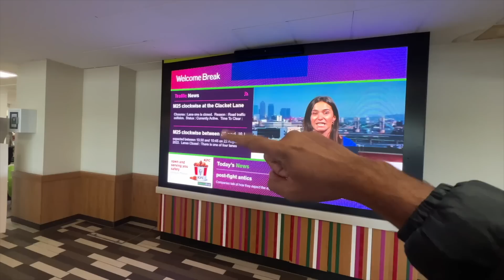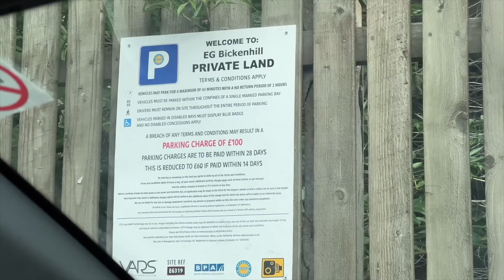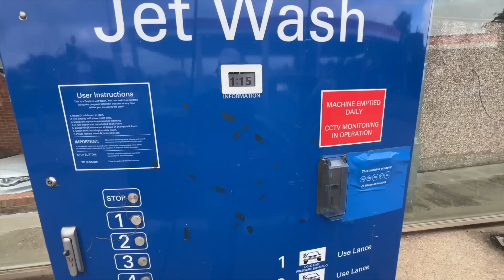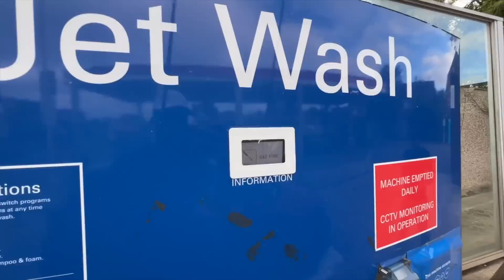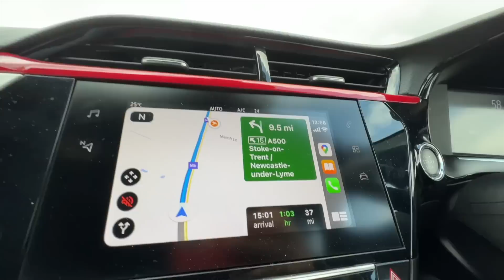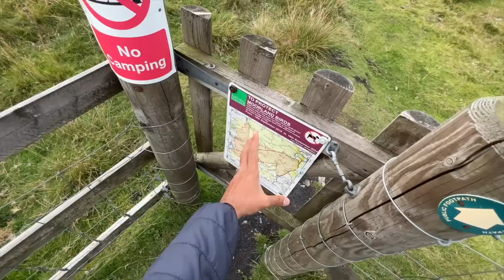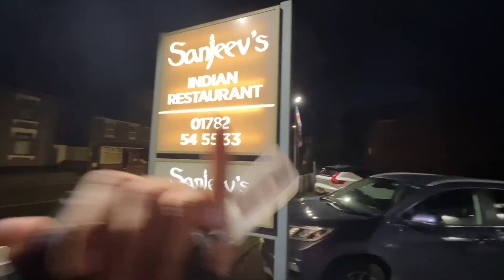We Ended Up Washing Cars Here!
I show you the behind-the-scenes of driving and shooting the Vauxhall Corsa.

Follow Me -